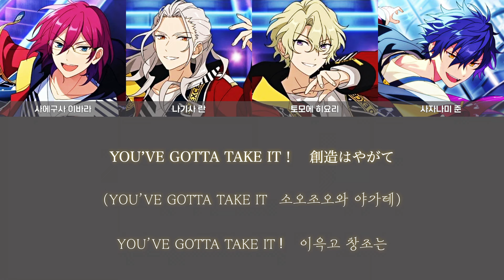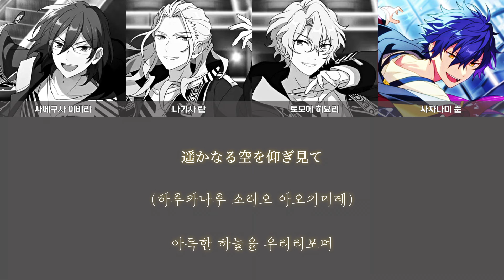Eden 「EXCEED」 가사/歌詞